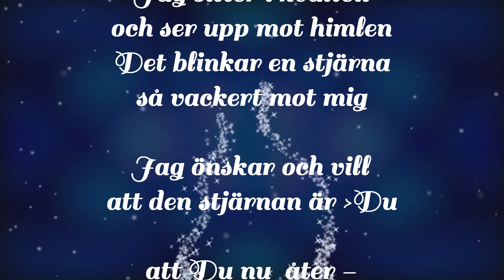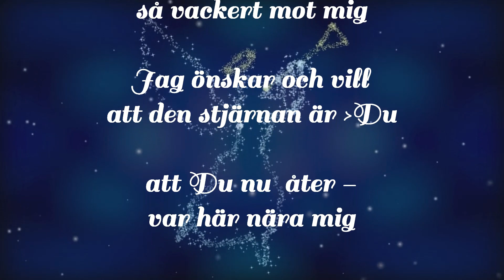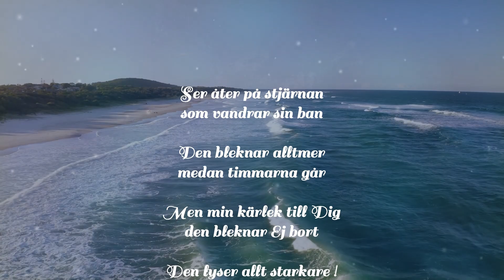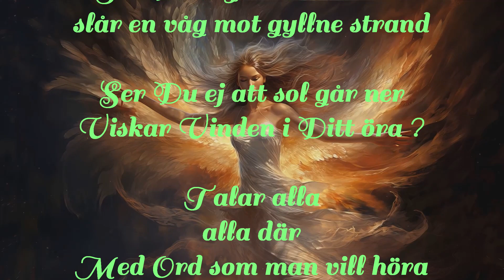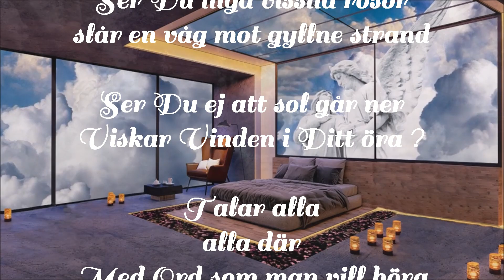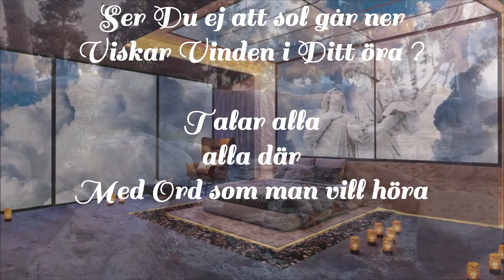AFTONSTJÄRNAN Majlis Lyman Tommy Andersson T Musik lab HB östersund 2023 III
Vispoeten Majlis Lyman från Bispgården, Ragunda  skickade en Text till mig,
vilken jag " ramade " in med lite toner , harmonier,  rhythmik, och